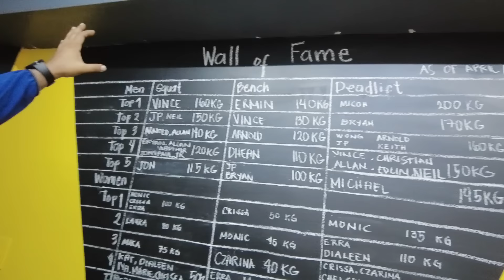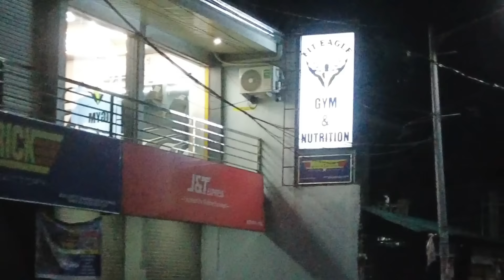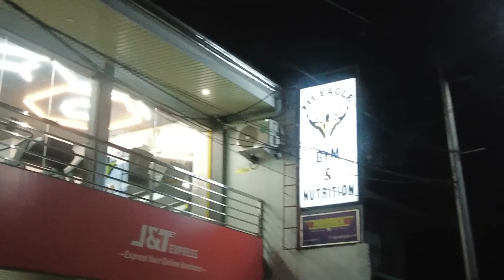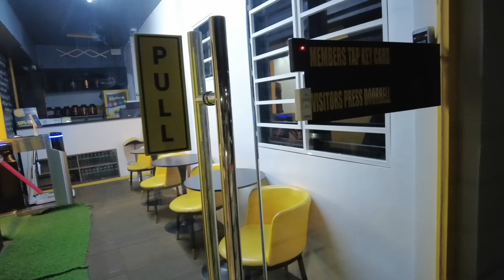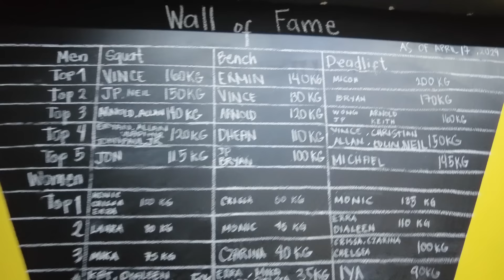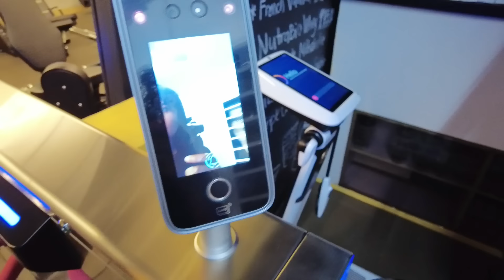Hiningal ang Buntis // May Bago sa Gym! // Filipino Indian Vlog